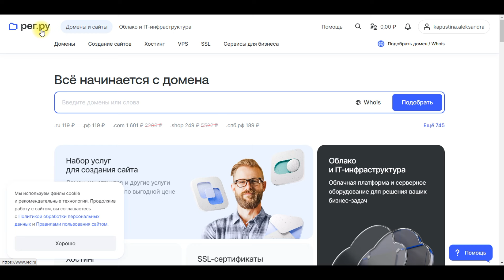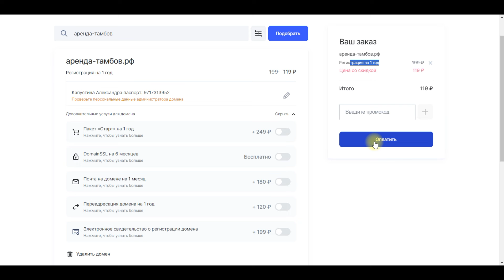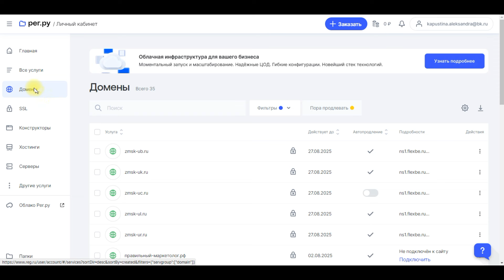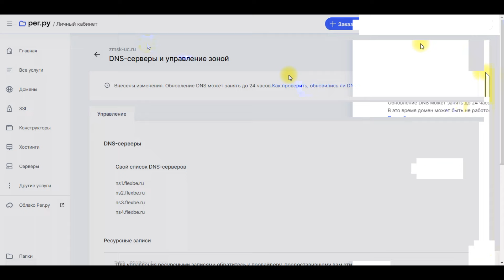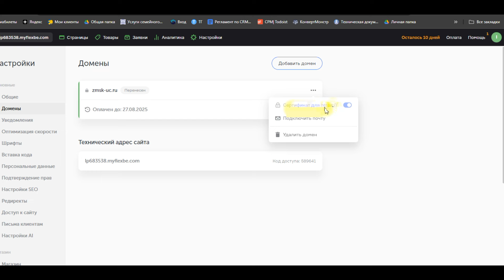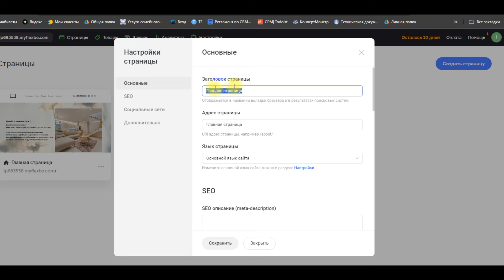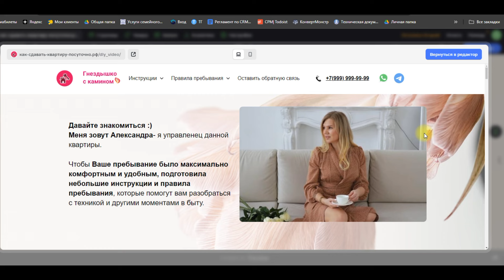3-й урок. Пошаговый урок по созданию своего сайта-инструкции для арендаторов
3-й урок.
🔥 Must have для посуточной аренды "Сайт-инструкция". Это решение, которое облегчает жизнь при сдаче квартир в посуточную аренду. Экономит время, силы и энергию арендодателей. Создает положительное впечатление о вас. И выделяет среди конкурентов.

🙋‍♀️Чат-посуточников в телеграмме (Этот чат создан для тех, кто сдает недвижимость в аренду. Обменивайтесь опытом. Покупайте расходники в складчину. Общайтесь. Дружите. Окружение единомышленников)